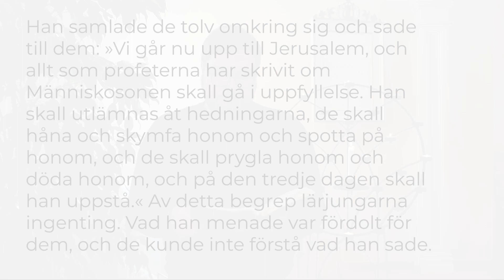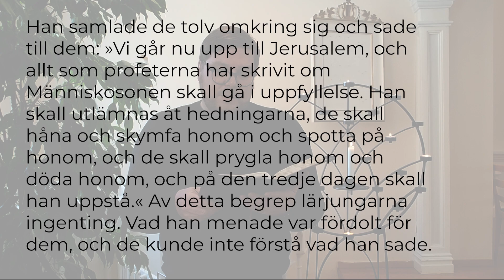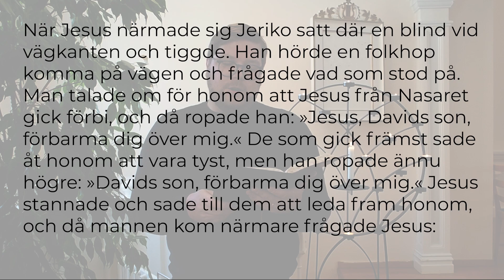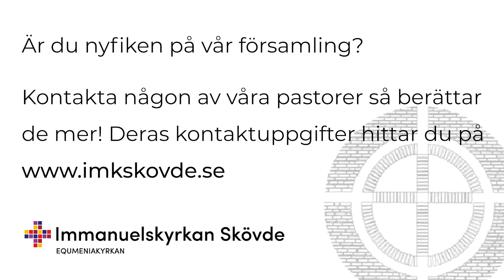Gudstjänst 14 februari 2021 "Mer av Jesus: Kärlekens väg"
Gudstjänst från Immanuelskyrkan Skövde

Predikan: Henrik Örnberg
Gudstjänstledning: Annie Kirk

Vill du ge en gåva till Immanuelskyrkan Skövdes arbete? Swisha till 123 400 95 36. Tack för din gåva!

För mer information om vår kyrka, besök eller kom och hälsa på oss på Kungsgatan 17 i Skövde!